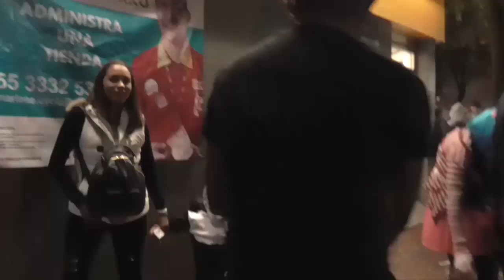Me da mi calaverita